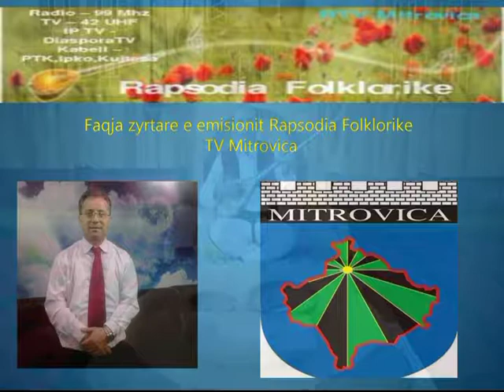Ismet Demaj Rapsodia Folklorike